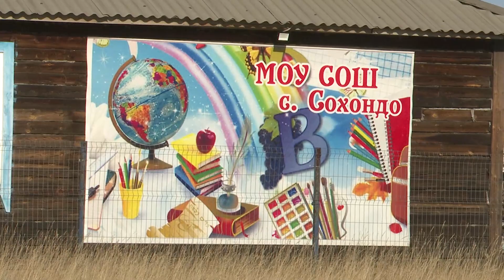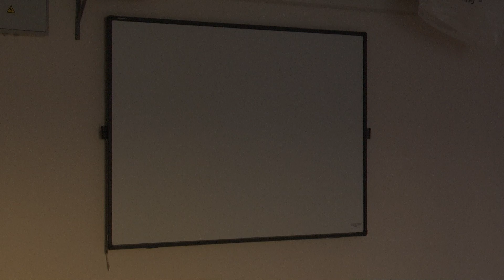Новая школа в Сохондо может стать аварийным объектом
Старая деревянная школа в Сохондо, стала настоящим памятником  несбывшихся обещаний для жителей села. Всё потому что, в 2014 году им дали надежду на новую и 5 лет назад её даже построили, но ввести в эксплуатацию не торопятся. Прошло уже 9 лет, а почти аварийное здание так и осталось единственным местом, куда ходят школьники. Смогут ли дети и учителя начать учиться в новой школе в следующем году – разбирались мои коллеги.